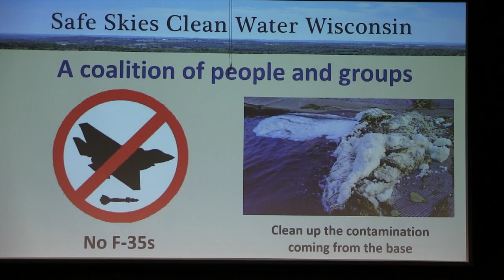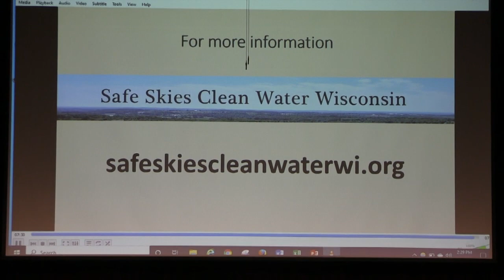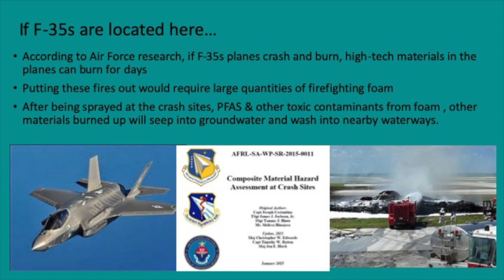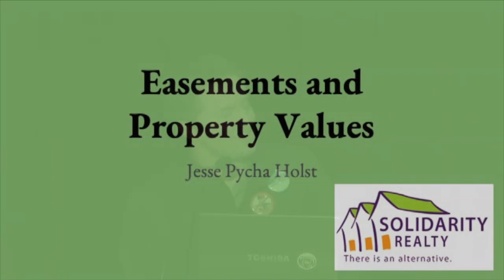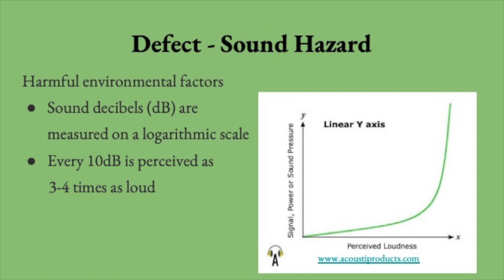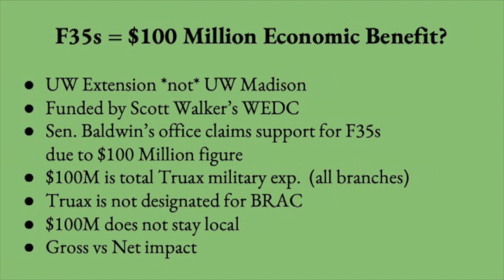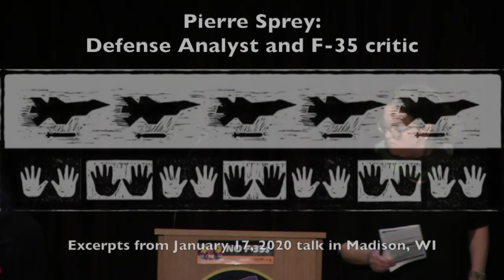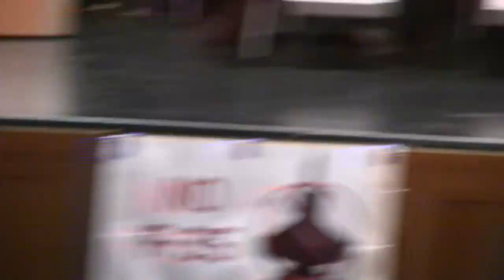F-35s, PFAS, Truax and You - A Forum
This is the full forum held at East High School on a very snowy February 9th, 2020.  Safe Skies Clean Water Wisconsin, the major organized opposition to the basing of the F-35 fighter jets at Truax Field at Dane County Regional Airport, sponsored a public informational forum to numerous concerns from decreased community health and safety to economic loss and global insecurity.

Speakers include:
* Maria Powell of Midwest Environmental Justice Organization
* Dr. Beth Neary  of Wisconsin Environmental Health Network
* Rebecca Kemble, District 18, Madison City Alder
* Jesse Pycha-Holst, Solidarity Realty
* Brian Benford, City of Madison Equal Opportunities Commission, former president & former District 12 City Alder,
* Allen Ruff, historian, activist & host of WORT-FM’s “A Public Affair”

The event came in advance of the anticipated mid-February release of a Federally mandated final Environmental Impact Study (EIS). The Air Force decision on whether or not to approve the Truax basing will follow thirty days after that EIS release.

Drawing from the knowledge of a diverse panel of informed experts and activists, the forum focused on the numerous threats to the region’s environmental, public health, well-being and economic insecurity posed by the jets’ stationing at Truax.  Question and answer period following speakers.